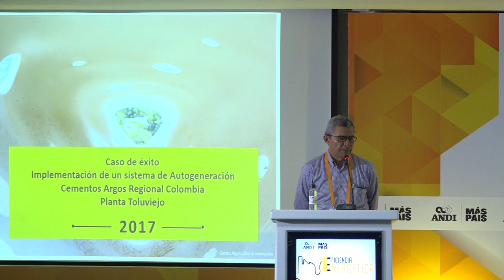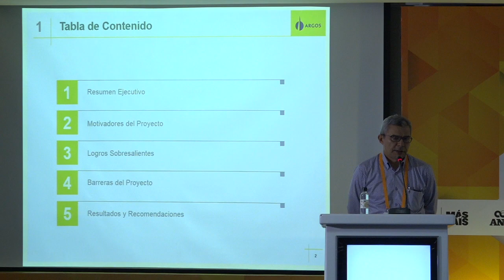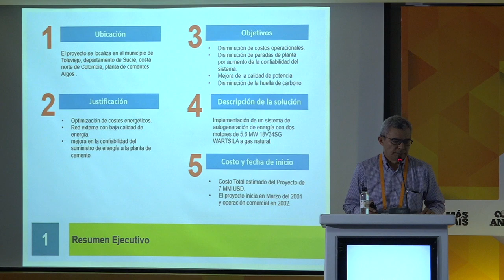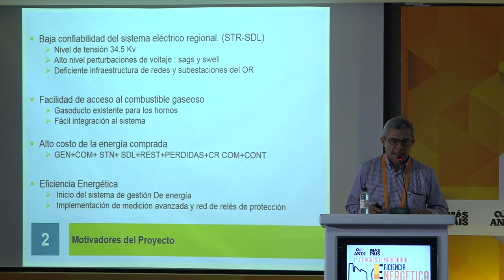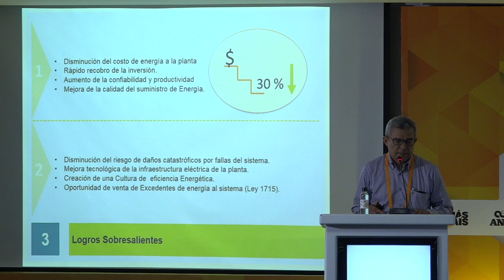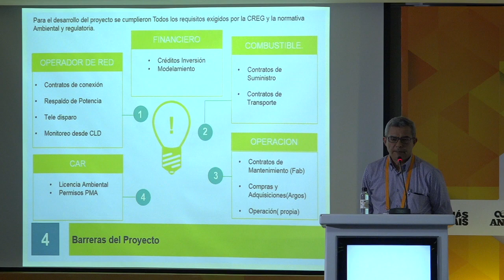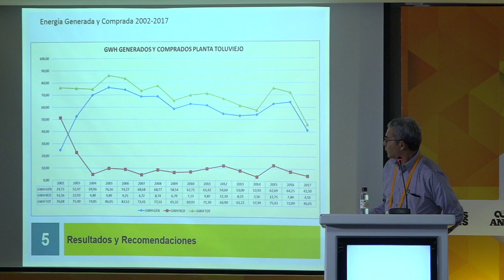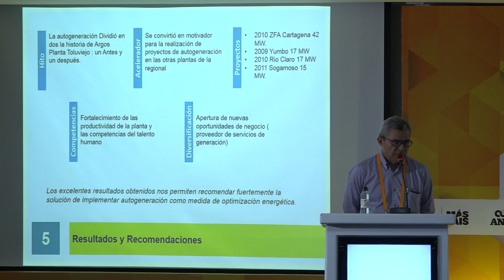Proyectos de eficiencia energética en la industria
Omar Rafael Rojas - Jefe de Planta Autogeneración ARGOS